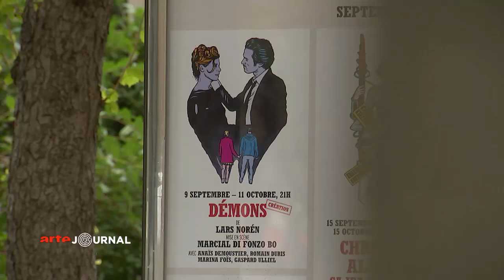"Démons" sur scène, ou l'enfer du couple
Démons, c'est à l'origine une pièce de théâtre de Lars Noren. Marcial di Fonzo Bo en propose une double adaptation avec Romain Duris et Marina Foïs : sur la scène et à l'écran. Vous pourrez découvrir cette dernière sur ARTE vendredi soir à 22h45.